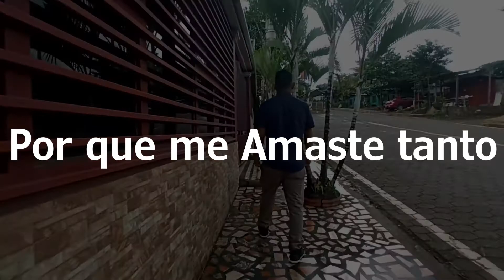Por que me amaste tanto // John Alvarado Musica Cristiana de adoracion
Tema: Por que me amaste tanto
Cantante : John Alvarado
Musica cristiana de adoracion